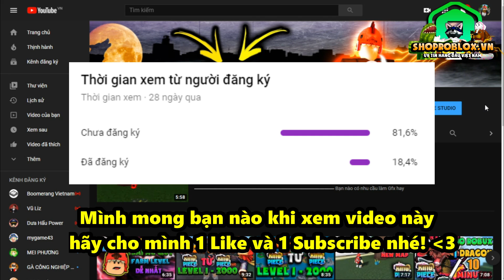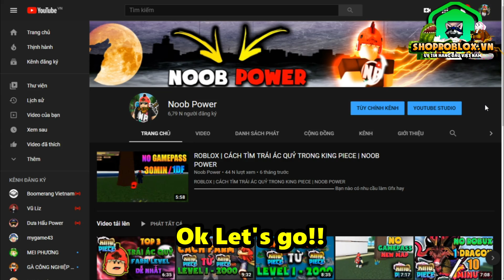ROBLOX | SPOILER PIKA AWAKENING UPDATE 12 BLOX FRUITS | NOOB POWER